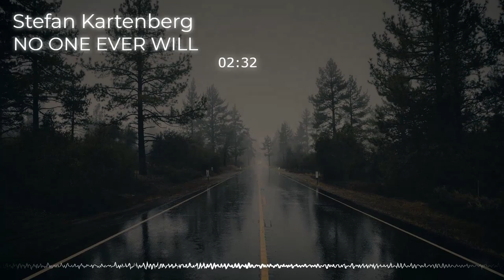🈚 Escuchar MUSICA GRATIS 2020 YOUTUBE 🎵 [NO ONE EVER WILL].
CANCIONES GRATIS sin  COPYRIGHT es un canal creado para promocionar música y canciones sin derechos de autor y música creative commons que pueden utilizar los creadores de contenidos sin problemas de COPYRIGHT.
¡Si te gusta el contenido REGISTRATE!
🎞️ Aquí algunos EDITORES de Videos para You Tube que te pueden ayudar en tus Proyectos:

📷 CÁMARAS para Creadores de Contenido, Vlogging y YouTube.

🎤 Los MEJORES MICRÓFONOS para You Tubers.

🎧 Mejores CASCOS para You Tubers.

⚠️  Puedes usar esta música en tus videos de YouTube, pero DEBEN CONTENER la siguiente  descripción  (Copiar y Pegar):

CREDITOS:
Canción: NO ONE EVER WILL
Autor: Stefan Kartenberg
Ft: THE_CONCEPT_OF_ENERGY

Imágen:
Autor: veeterzy